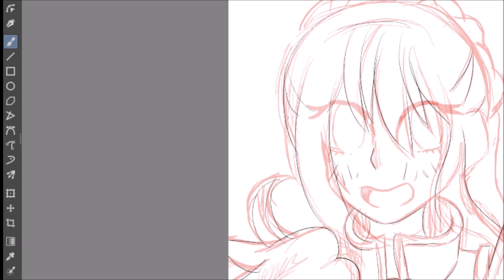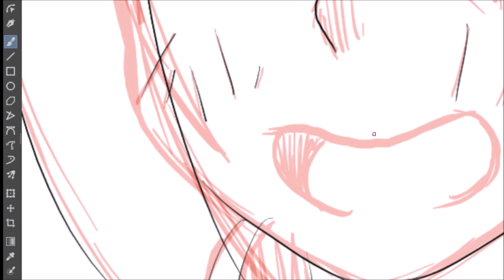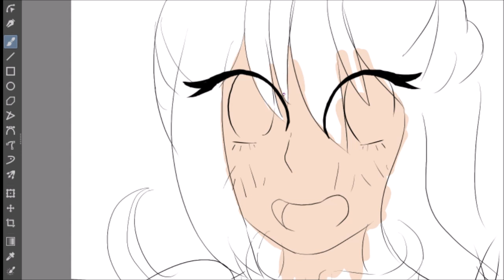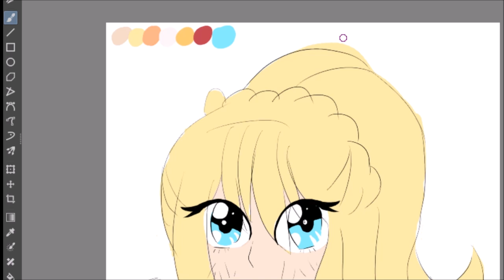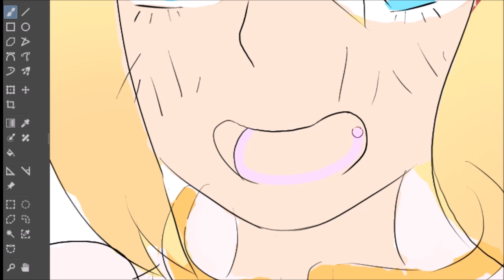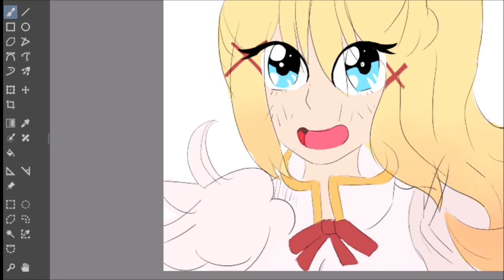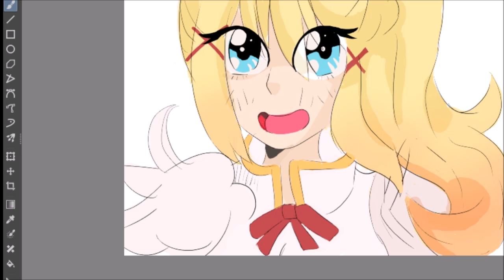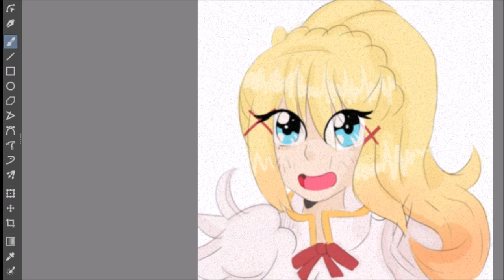Darkness Speed-paint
Music used
Sparkle by Noda Yojiro
Evil Eye by Franz Ferdinand
The boy who murdered love by Diana Vickers

Character owned by Natsume Akatsuki
Darkness, Kono Subarashii Sekai ni Shukufuku o!,